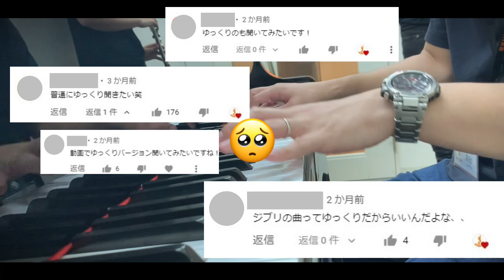『人生のメリーゴーランド / ハウルの動く城』 フルート／ピアノ／久石譲／深澤美香／浜砂弘明／ジブリ【ゆっくり演奏ver.】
フルート：深澤

以前UPしたこちらの動画もぜひご覧ください！
【高速演奏】【ハウルの動く城 / 人生のメリーゴーランド】

島村楽器日の出店の音楽教室では、様々なご要望に対応したレッスンプログラムを展開しております。

■昔好きだったあの曲を楽器で演奏してみたい！
■本格クラシックに挑戦したい！
■基礎からしっかり学びたい！
■ポップス中心に楽しく演奏してみたい！

まずは無料体験レッスンから始めてみませんか？
インストラクター紹介・体験レッスンのお申し込みはコチラ！
【大人のための予約制ピアノサロン】

■島村楽器イオンモール日の出のHPはこちら